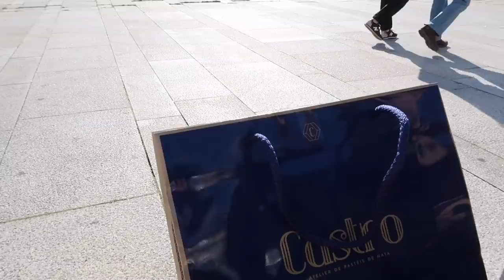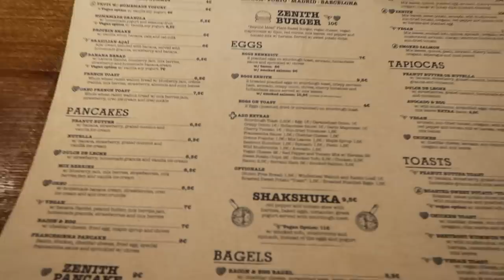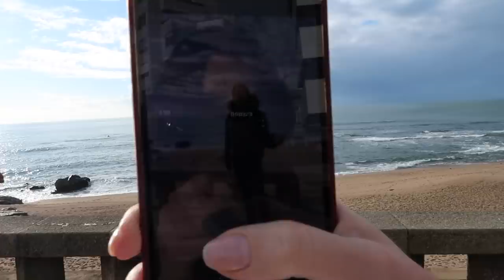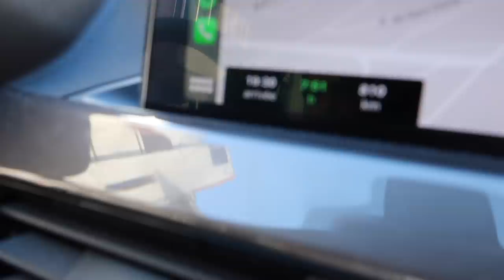NOUVEL AN DANS UN HÔTEL DE LUXE À PORTO | Andie Ella